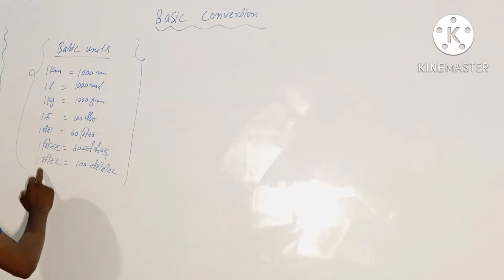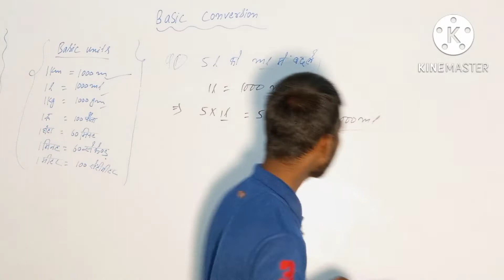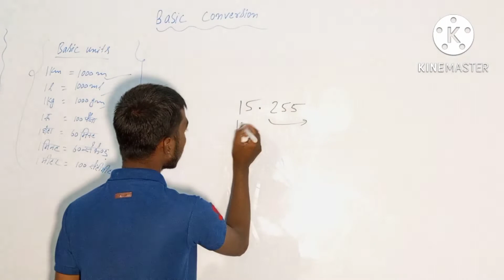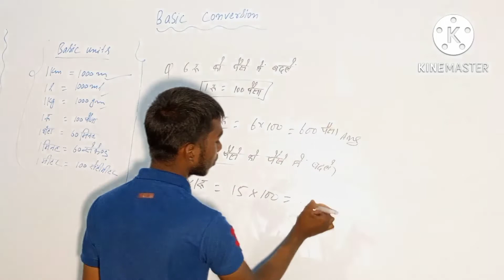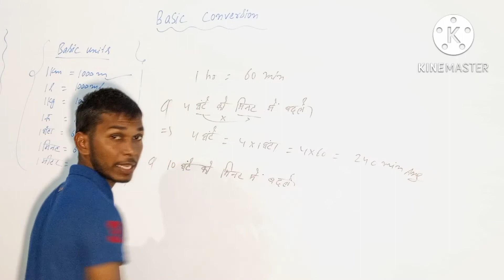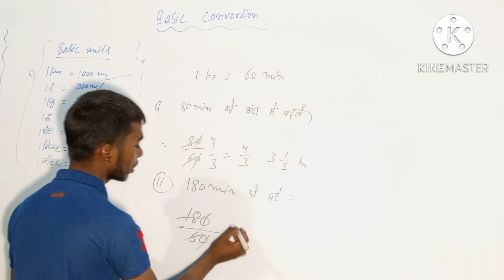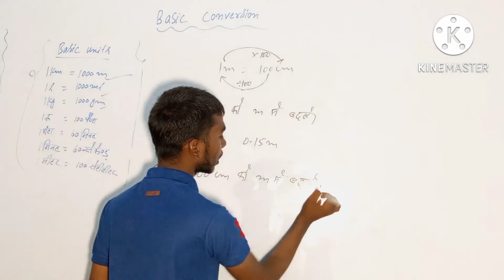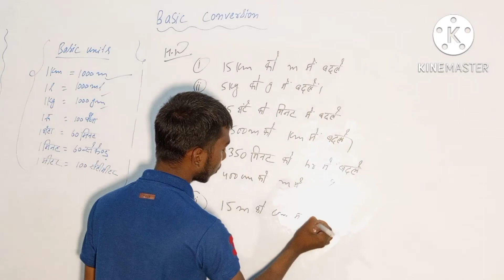Ratio and proportion अनुपात एवं समानुपात basic conversion part:-3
Ratio and proportion    अनुपात एवं समानुपात  basic conversion part:-3 doshton video aacha Lage to like jarur karen